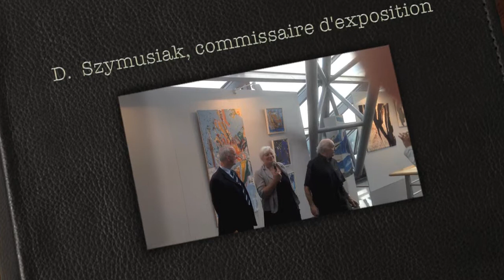Dominique Szymusiak, commissaire d'exposition, suite à la performance.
Un lieu, un site extra-ordinaire, totalement hors du commun, une architecture absolument incroyable et audacieuse. Ces volumes obligent l'artiste à se renouveler, à renouveler son mental, à retravailler sa problématique et ses corpus, pour finalement l'amener à créer des pièces nouvelles.
Enfin, cette pyramide imposante amène obligatoirement à une re-lecture complète des pièces antérieures.
La scénographie et l'accrochage s'en trouvent profondément modifiés.
L'exposition se déroule sur trois sites :
- à la Cité de l'Or : les bâches peintes, aériennes et envolées, cascades de couleur suspendues sur les 4 niveaux de la pyramide, "Empreintes", goudrons, les "Torses", sculptures de bois, peintures N&B, peintures polychromes, pièces textiles, objets d'artiste, oeuvres sur papier,
- au Musée Vic : plaques de verre émaillées, photos de projections monumentales,
- à la Bibliothèque-Médiathèque : livres d'artiste, carnets de dessins préparatoires, estampes, lithographies, sérigraphies...